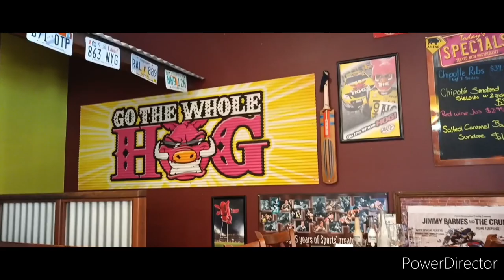Celebrating Australia Father's Day with Hogs Breath Cafè Gladstone!